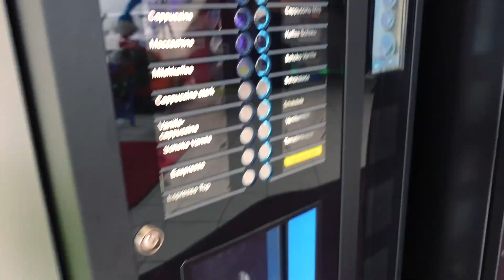Gloria Hochdruckreiniger Multijet Selbstansaugend 120 Bar Power